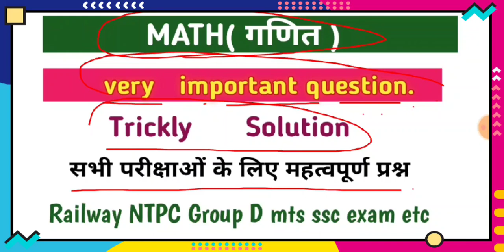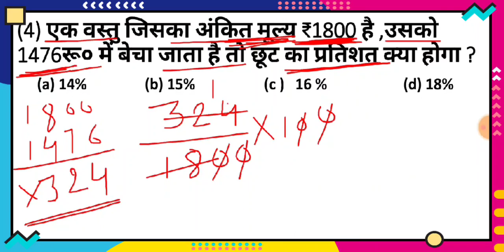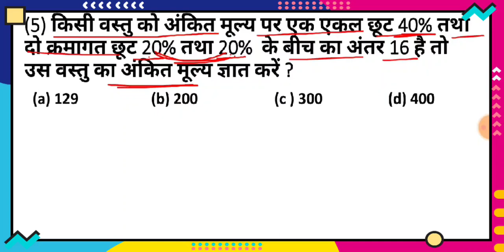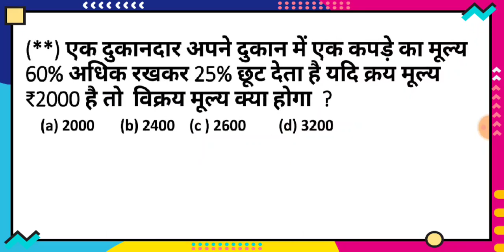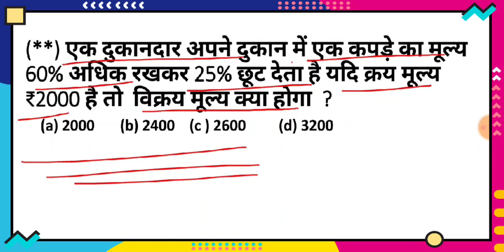maths short trick in Hindi/PART-7/Trickly Solution